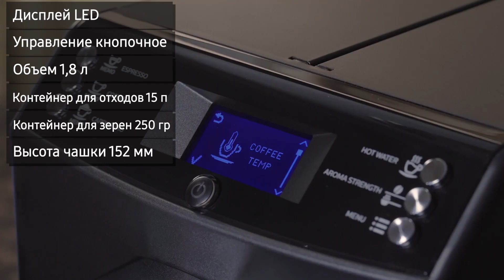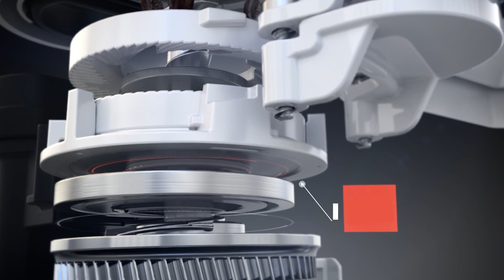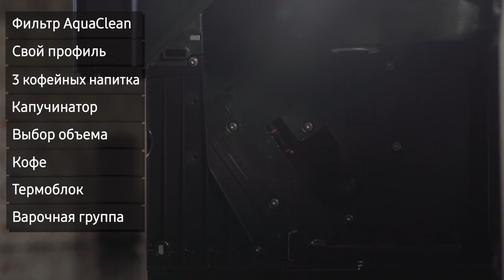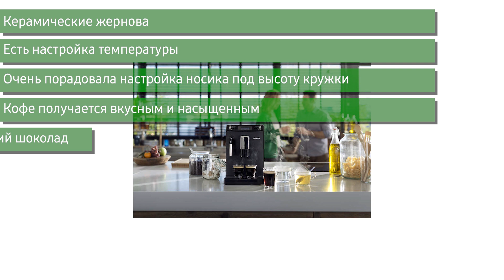Кофемашина Philips EP3519